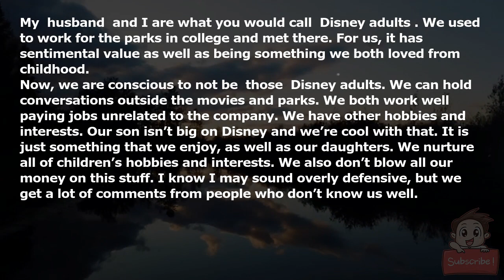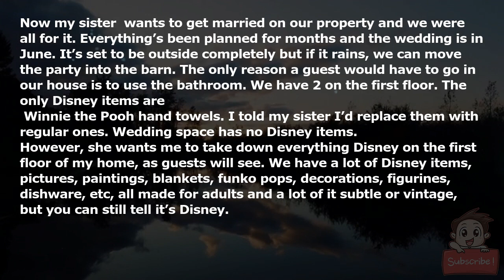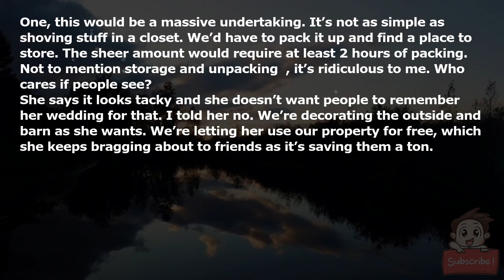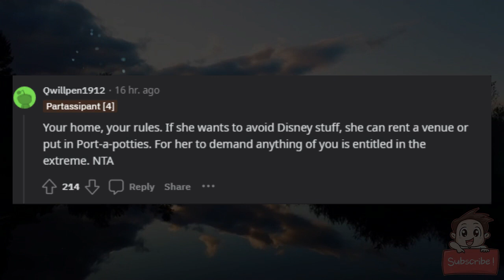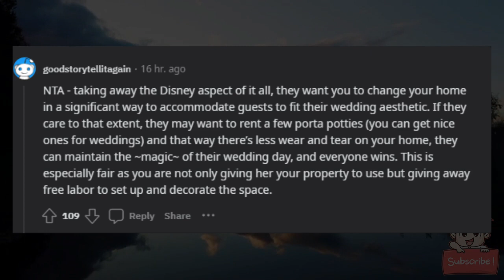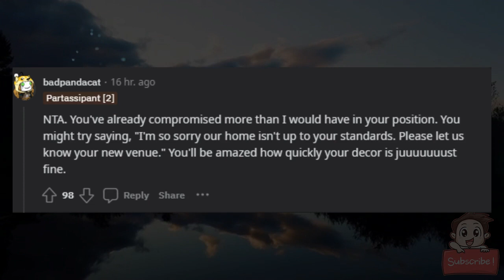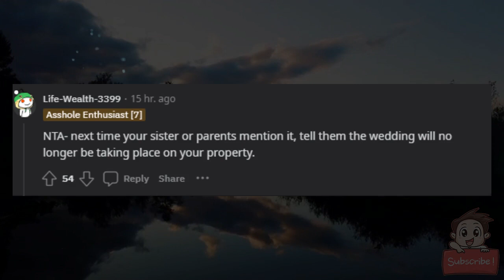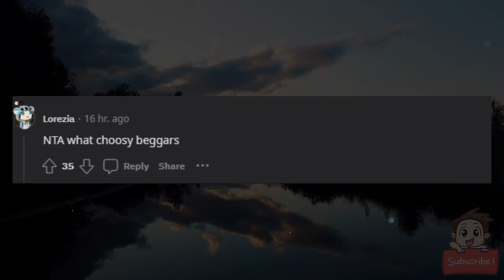AITA for not removing the Disney items from my house?